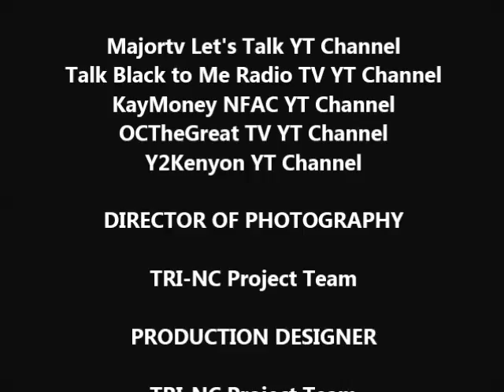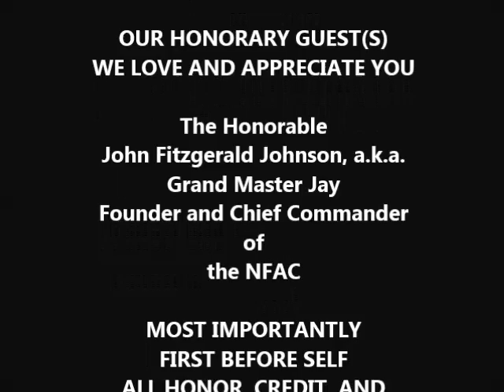Ending Credits 20210808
This short video is simply used to introduce a series of following youtube videos to its audience in social media such as the Facebook page.  Mostly in the TRI-NC Group of Facebook.